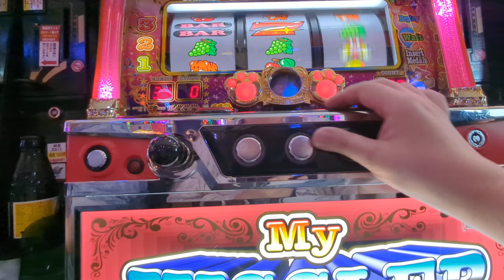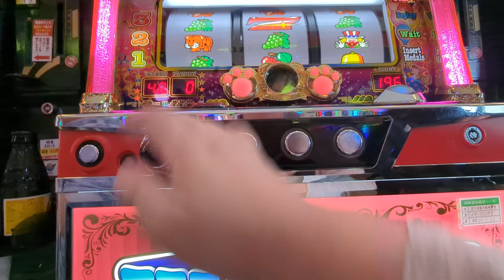ジャグ連（´・ω・`）